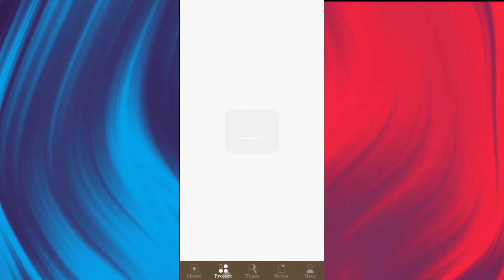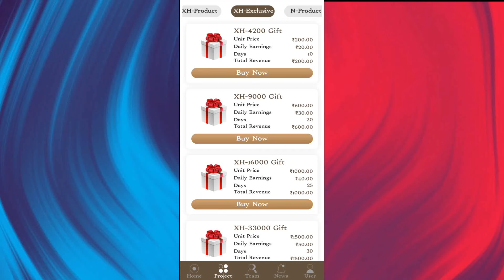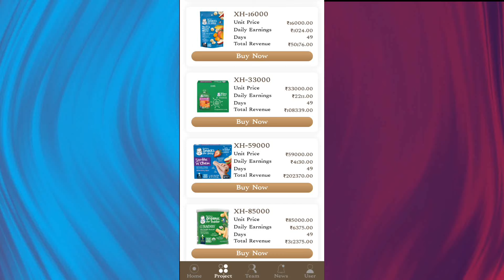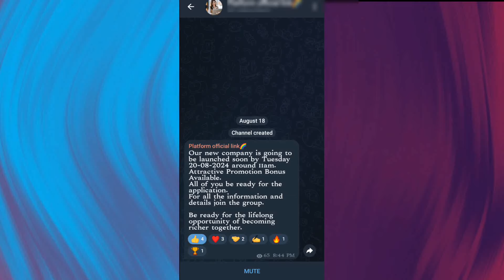Nestle Shop earning App || Nestle New Product|| How to Invest Money || Nestle App New Gift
Nestle Shop earning app || new update || invest kare ya nahi ||real or fake

Note'-